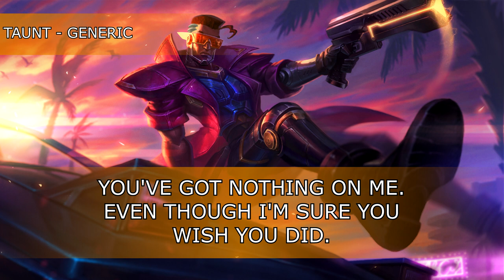Demacia Vice Lucian: Custom Voice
Lucian patrols the streets of Demacia with his partner, Garen. Together, they'll clean up these streets: With style!